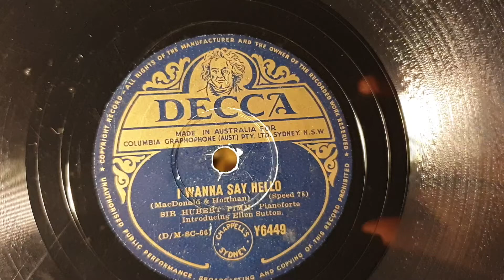I Wanna Say Hello. Sir Hubert Pimm. Ellen Sutton. Decca 78rpm record. Decca Deflector Phonograph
Decca Portable Gramophone Phonograph